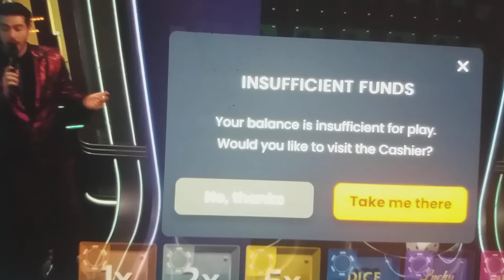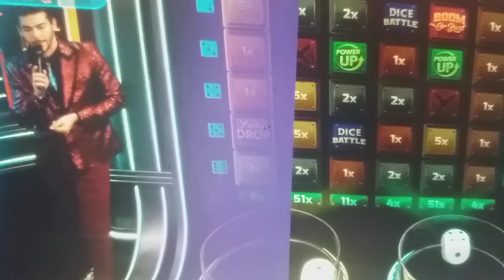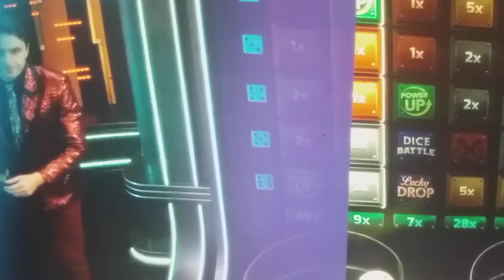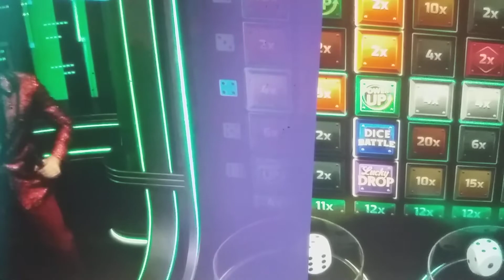Celina Singin Love Songs to Zayne You Make Me Feel (Brand New) Artist (Simply Red )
IV LOVED YOU SINCE MARCH 19th
WHY DID YOU SAY IM NOT FAITHFUL THATS WRONG COS I AM NOT A CHEAT
I THOUGHT YOU UNDERSTAND WHAT HAPPENED,,IT WAS WRONG INFORMATION
I GOT TOLD ABOUT YOU THATS WHY I WALK AWAY AFTER I ASKED YOU TO MARRY ME
I KNOW NOW I SHOULD NOT LISTEN TO RUMOURS ..I  WAS NOT UNFAITHFUL TO YOU there’s was many pranks played on me I was pulled about to believe things about you
I MADE A MISTAKE..THEN I SAID SORRY TO RAPHAEL,,I CAME BACK TO YOU

When i had fallen in love with you asked you to be my husband
cos I loved 🥰 your image and they way you expressed your self
Call me please Zayne soon as you arrive in London airport ✈️
I’m going hospital soon cos I’m sick I got have operation don’t worry I be okay

Mega Wheel SINCE MARCH-JUNE 8th  Cos You Left Mega Wheel before your birthday on 14th June 2020
Last session was 2nd August 2022
Cos Your not Keep up with Dates
You not bern at Boom city 4 months
iv known you since March 15th at Mega wheel You wanted yo date me 11th April cos You seen me online Your heart u said throbbed like mine Zayne i love You
Dont make me look like a ghost i known you 6 months now since March 15th 2022
its not my fault your girlfriend run away id never do that if i was visit in my family id take you with me encase i get stuck like you said she did maybe she did it was covid crazy with travel in cancelations id still nevr leave you ..your only sayin 4 months ypu been a boom city cos of me dont hide me darling you been inlove with me since your moroccan was away 4 months
since 11th April when i told you
my face book  iv known you since march 15th 2022 ..cos i left Rapheal  8th March to love you but uour frirnd said your not into woman after o proprosed to you  it got very mixed up i wish i didnt listen to your friend vos i walk away from you it was a mistake i came nack 2 days later after i found out thr truth ur ftiend said sorry ypu love women really he said only jokin eell ot sounded serious the way veddy was talking you advised me to stay away on 2nd Aug
 so i will do as you ask me cos i love you